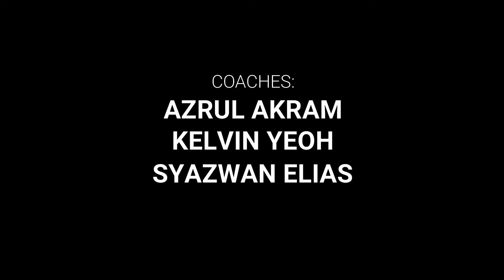DEADLIFT CUES & TECHNIQUE